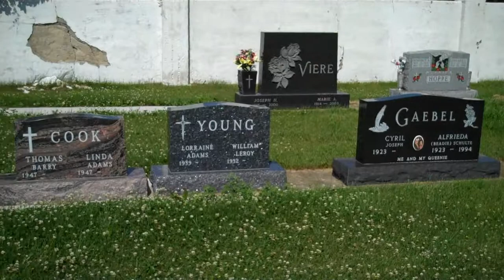burial spot video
New Munich, Minnesota - Immaculate Conception Cemetery